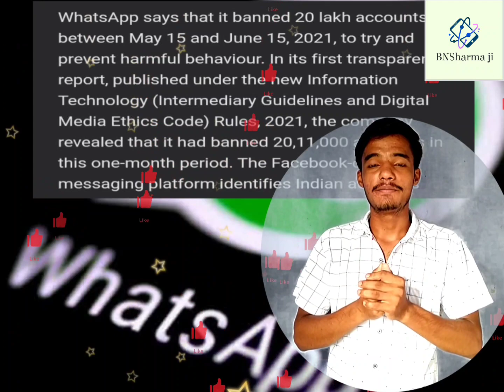WhatsApp ने इतने लोगों पर Ban 🚫 क्यों लगा दिया🤔 | क्यों 20लाख लोगों को Whatsapp से हटा दिया गया।😱😱😱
Namaskar dosto kese hai ap log mujhe ummid hai ki aap log mast honge, To mai Aditya hamare apne channel Bn sharma ji per aapka swagat hai or abhi tak apne hamare channel ko subscribe nhi kiye to subscribe to  kar hi  dijiye  or bell 🔔 ko daba bhi tki hamare video ka notification sabse pehle ap tk pahuche agr video achha lga to like Kijiye or apne dosto ke sath share jarur Kijiye or comment 💬 Krna bilkul bhi na bhule...

Dhanywad 🙏🏻❤️

Your Query :-

Why delete 2 millions WhatsApp accounts
इतने सारे अकाउंट क्यों डिलीट हो गए
WhatsApp account ko kyu delete kr rha hai
WhatsApp Ne kyu delete kiye account ko
Akhir kyu delete huye WhatsApp account
New IT rules me kya kya lagu hua hai
IT rules ke anusar kya lagu hua hai sabhi social media company pe